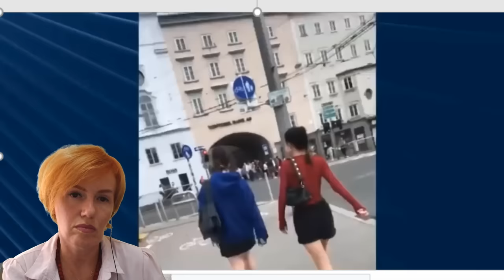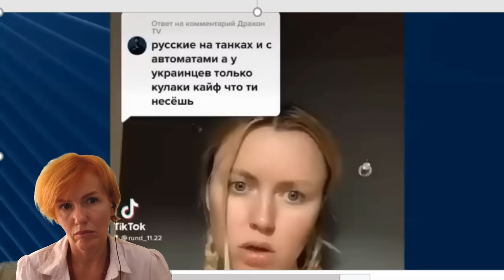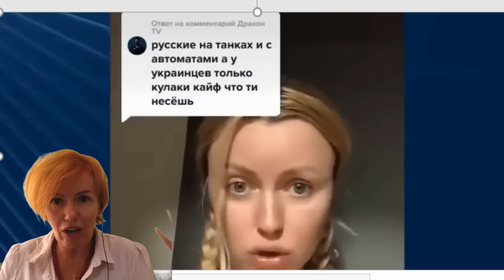Вероника Степанова I Разбор поведения и разоблачение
Здравствуйте, мои дорогие, с вами Светлана Филатова!
Сегодня мы сделаем разбор поведения и сигналов тела психолога Вероники Степановой, она же Мама-Кошка. Недавно она записала обращение для своей аудитории , о том что же она думает о спецоперации на Украине , так вот, сегодня мы попробуем её разоблачить по невербальным сигналам тела. О чем говорит язык телодвижений и невербальное поведение Вероники? Какие манипуляции использует? Что скрывает? О чем расскажет физиогномика? Какие знаменитые эмоции проявляет психолог Вероника Степанова?

Инстаграмм @filatova_fiziognomika